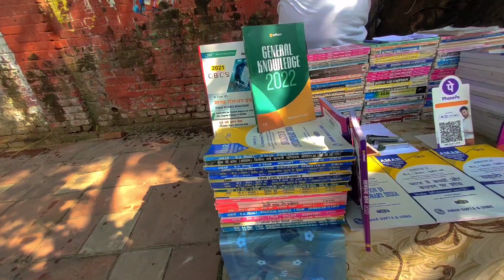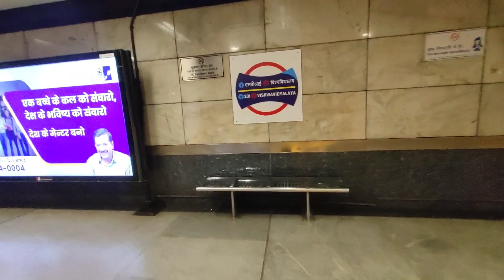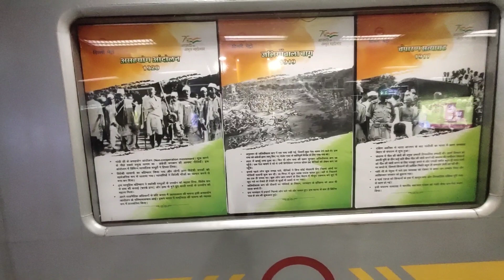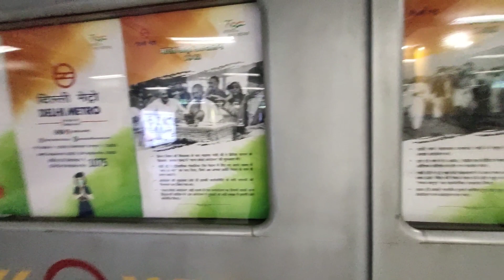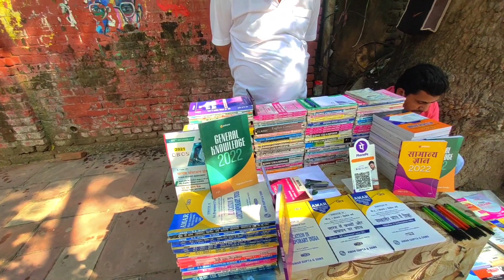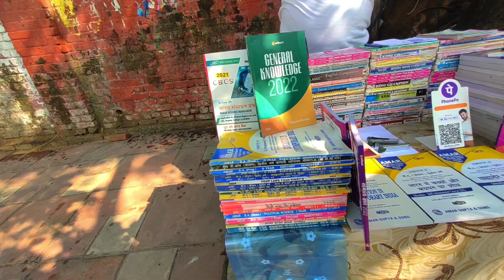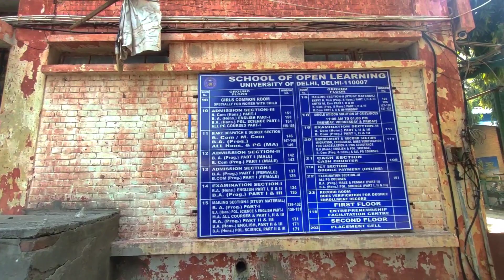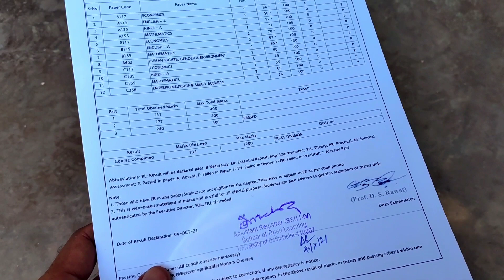Delhi University North campus । DU SOL north campus । Dsb vlogs । DUSOL Vlog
Delhi University SOL North campus.
Biggest open learning university in india.
3rd year result stamp related work
DUSOL । Delhi University । Exploring DU SOL North campus

Du sol north campus delhi
du sol campus,
sol campus delhi,
delhi university sol,
delhi university sol address,
delhi sol university vlog,
sol campus delhi vlog